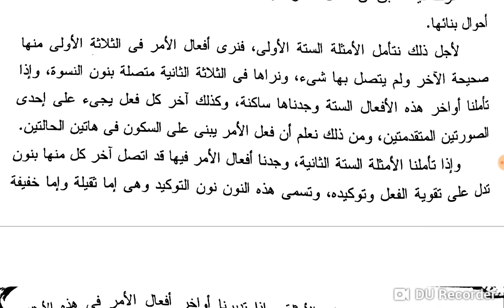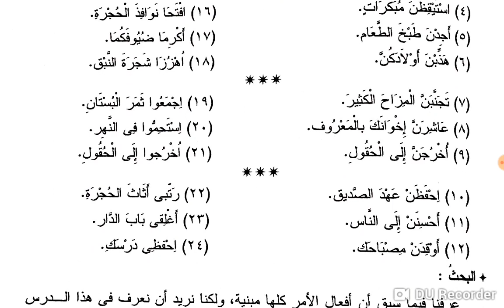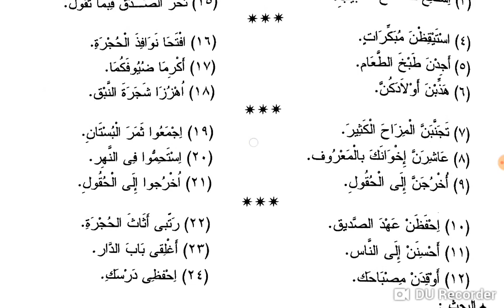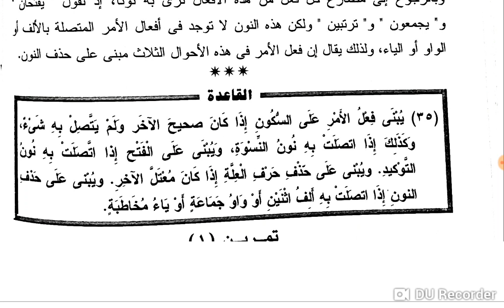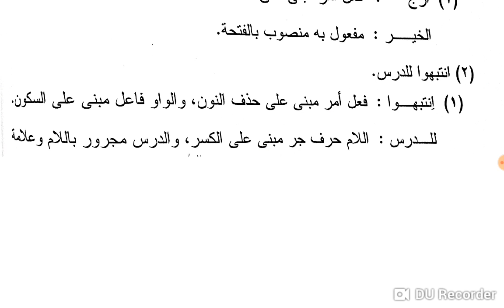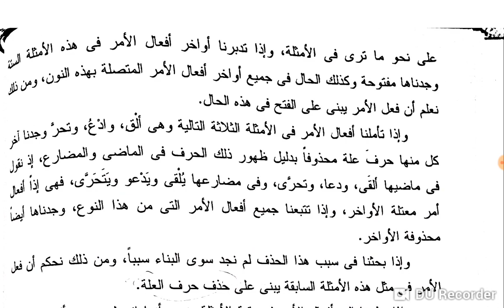''La grammaire claire'' Cours 13